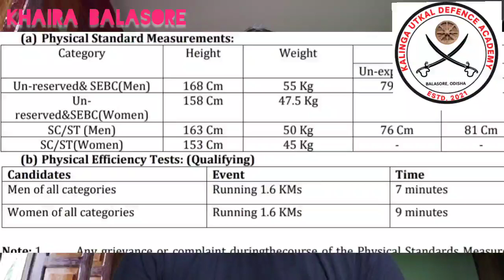Odisha police big notification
to join Odisha police communication constable